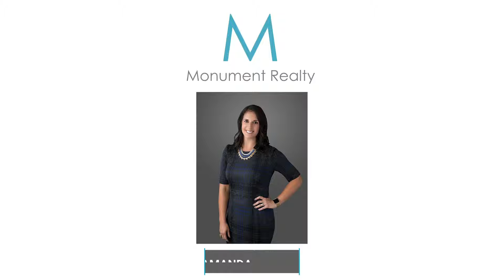481 N Collins Road, Sunnyvale, TX